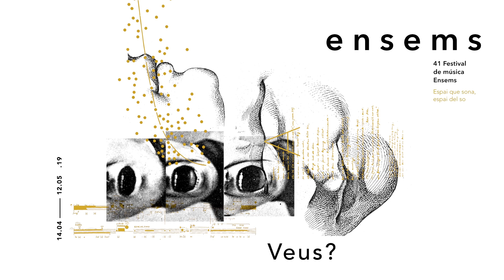Ensems 2019 / Marti Guillem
Martí Guillem, Mat Pogo i Tomomi Adachi van oferir el passat divendres dia 3 un dels concerts més esperats d'aquesta edició d'Ensems!
Us deixem un resum gràcies a Contra Vent i Fusta.
GVA Cultura i Esport IVAM. Institut Valencià d'Art Modern. IVC Música